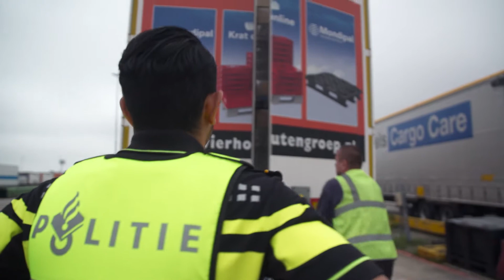M. campagne Integere haven - controle actie Zeehavenpolitie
De speciale M. campagne Integere haven ging enkele maanden geleden van start. De Zeehavenpolitie voerde onlangs een controle uit op het terrein van DFDS Seaways in Vlaardingen. Vrachtautochauffeurs werden daarbij gewezen op de campagne.
Loes van der Wees (programmamanager Integere Haven) is tevreden met de manier waarop de bedrijven in de haven de campagne oppakken. “Mensen die in de haven werken zijn de oren en ogen van de haven. Daarnaast kunnen zij voor criminele organisaties belangrijke sleutelfiguren zijn. Haventerreinen zijn niet toegankelijk zonder hulp van binnenuit.” Daarom vindt ze het belangrijk dat iedereen die in de haven werkt wordt bereikt.